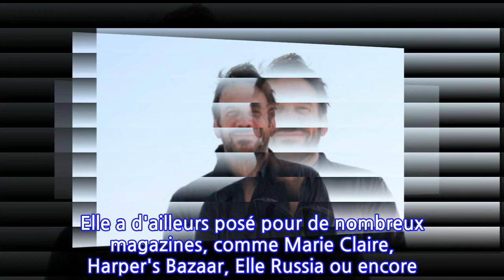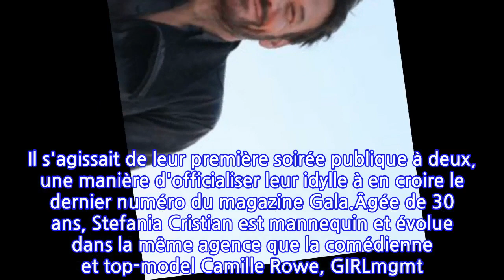PHOTO Samuel Le Bihan a retrouvé l'amour : sa nouvelle compagne est une jeune actrice...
PHOTO Samuel Le Bihan a retrouvé l'amour : sa nouvelle compagne est une jeune actrice et...
La vie sentimentale de Samuel Le Bihan n'a pas été un long fleuve tranquille. Le héros de la série Alex Hugo est papa de trois enfants, nés de trois mères différentes. L'aîné âgé de 26 ans, Jules, est le fruit de ses amours avec la comédienne Patricia Franchino. Sa fille Angia quant à elle est née en 2011 de son idylle avec la top-model Daniela Beye et Emma-Rose, sa petite dernière, a pour mère la DJ d'origine vietnamienne Angie Vu Ha. Une femme dont l'acteur de 56 ans s'est séparé il y a peu plus d'un an, comme il l'avait révélé dans la presse.Depuis, Samuel Le Bihan avoue ne pas être à la recherche de l'amour. La raison ? Il n'en a tout simplement pas le temps ! "Je suis célibataire, ce qui ne veut pas dire seul, mais pas engagé. Aujourd’hui, il faut que je tombe vraiment amoureux pour être en couple, sinon je n’en vois pas l’intérêt. Quelques fois, j’ai l’impression d’être mère au foyer tellement j’ai de choses à gérer", avait-il expliqué dans les colonnes de Nous deux en août dernier. Mais la flèche de Cupidon l'a visiblement traversé sans prévenir...Le 8 décembre dernier, Samuel Le Bihan a participé à la présentation de la nouvelle collection Lanvin baptisée Poetry in Motion. Un évènement auquel il ne s'est pas rendu seul puisqu'il a été photographié au bras d'une charmante brune, une certaine Stefania Cristian. Il s'agissait de leur première soirée publique à deux, une manière d'officialiser leur idylle à en croire le dernier numéro du magazine Gala.Âgée de 30 ans, Stefania Cristian est mannequin et évolue dans la même agence que la comédienne et top-model Camille Rowe, GIRLmgmt. La jeune femme, qui a grandi à Madrid, parle plusieurs langues : l'espagnol, l'anglais, le français mais aussi le roumain ! Une grande maîtrise des langues qui lui permet d'embrasser une carrière à l'international. Elle a d'ailleurs posé pour de nombreux magazines, comme Marie Claire, Harper's Bazaar, Elle Russia ou encore L'Officiel Malaysia, mais aussi des marques telles que Saint Laurent, Livy Studio, American Apparel et Louboutin. Elle embrasse également une carrière d'actrice - elle était à l'affiche du film Lux Aeterna - puisqu'elle a suivi des cours de comédie au Lee Strasberg Institute de New York. Un sacré palmarès qu'elle ne compte pas arrêter là !